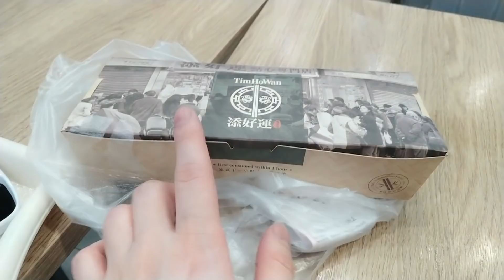singapore vlog: hair extensions and mukbang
i had a lot of fun while visiting singapore.  it was my first time so i tried to vlog.  the extensions looked decent and lasted about a month or two for me.